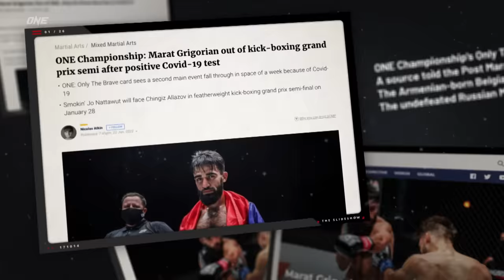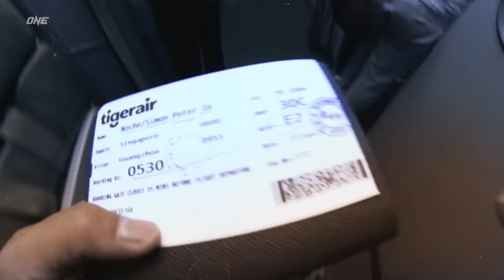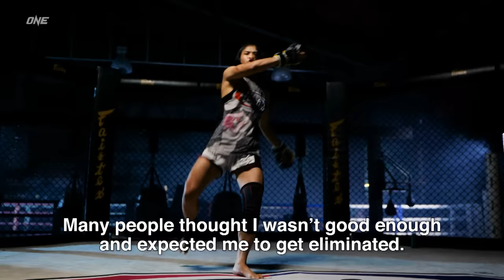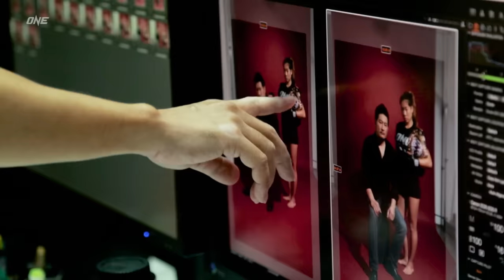Rewind ⏮ ONE X: Grand Finale – Rodtang, DJ, Angela, Stamp, And More!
We're throwing it back to a historic night of martial arts action at ONE X: Grand Finale in 2022! Relive the star-studded card, featuring the mixed rules super-fight between ONE Flyweight Muay Thai Champion Rodtang and MMA GOAT Demetrious Johnson, the epic ONE Atomweight MMA World Title tilt between divisional queen Angela Lee and three-sport megastar Stamp Fairtex, and more!